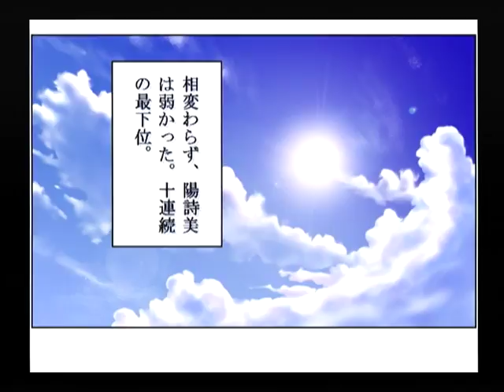【DC】パンドラの夢 ‐二人‐ 初見プレイ Part７ ～きっとわたしのせいだよ 【スタートオンゲームズ】【スタゲー】【JAPAGE】